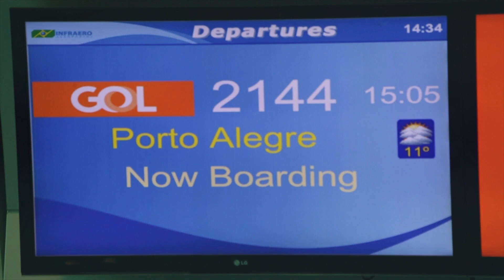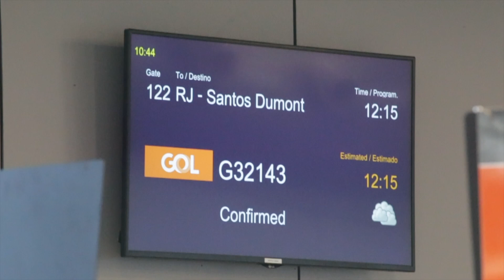VITINHO na Estrada #02 - Porto Alegre - RS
Vamos comigo pra Porto Alegre - RS? Só não reparem nessa turma. Só tem Maluco! kkkkkk  Amo essa minha rapaziada.

VITNHO VITINHOnaEstrada Nunca Foi Sorte Sempre Foi Deus